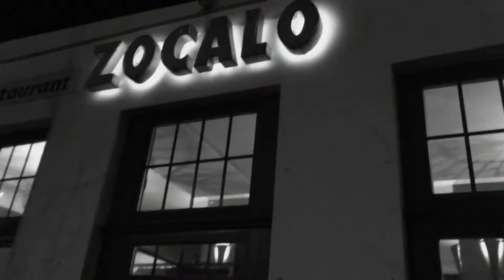ZOCALO 2 Juli 2020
männer gehen Essen